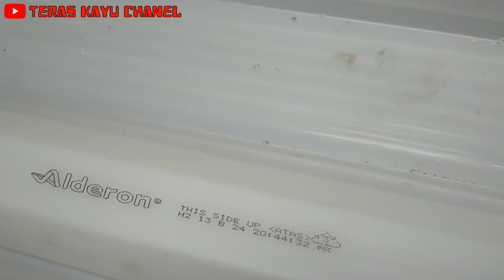cara pasang atap ALDERON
cara pasang atap Alderon mudah dan cepat agar rapih dan tahan lama dari kebocoran,
@tukangsipilpro atapalderon alderon atapupvc nopeknovian rumahminimalis fypシ゚viral